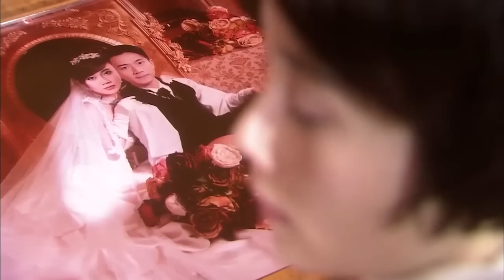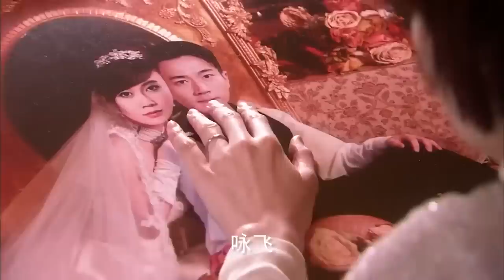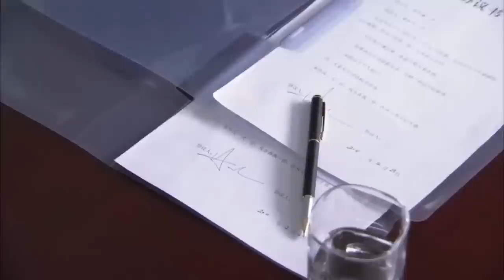MUTLISUB【锁爱一生情/Suo Ai San Seng 】▶EP 29💋肤白貌美小美女💘为父还债被逼卖身同居🤳强势霸总竟是粘人精加醋坛子🌹宠她上瘾寸步不离小娇妻🙋‍♂️刘恺威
剧名Name：锁爱一生情/Suo Ai San Seng
主演Cast：刘恺威 颖儿#
剧情介绍：肤白貌美小美女💘为父还债被逼卖身同居🤳强势霸总竟是粘人精加醋坛子🌹宠她上瘾寸步不离小娇妻🙋‍♂️

锁爱一生情#颖儿#刘恺威#颖儿电视剧#刘恺威电视剧#锁爱三生#李九霖#关畅#李九霖电视剧#关畅电视剧#刑事侦缉局#刑事侦缉局电视剧 中国英语字幕电视剧 電視劇 电视剧刑事侦缉局 中国电视剧 Four of Plum Blossoms and Five of Hearts#现代爱情剧 电视剧爱情的二八定律 中国电视剧 电视剧 都市剧 都市情感电视剧 都市情感剧 大陆电视剧 大陆剧 陆剧 2022电视剧 电视剧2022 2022最新电视剧 现代爱情剧 2022都市剧 都市剧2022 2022最新都市剧 家庭情感剧 家庭剧 家庭情感电视剧 都市家庭剧 出色中国电视剧#好看中国电视剧#2022chinesedrama # Chinese TV dramas with English subtitles#chinesedrama2022